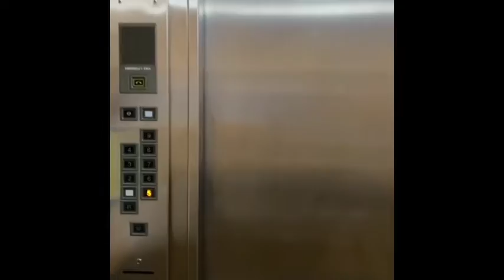ห้องปฏิบัติการวิจัยอิเล็กโตรเซรามิกส์ ภาควิชาฟิสิกส์และวัสดุศาสตร์ มช